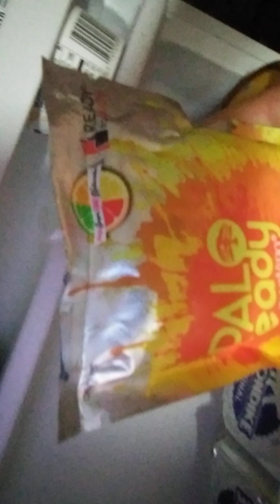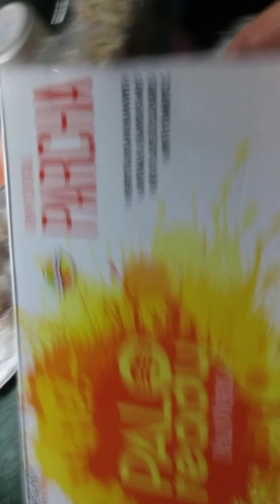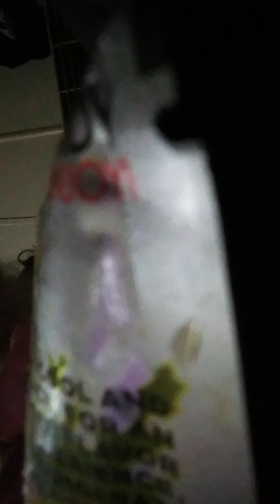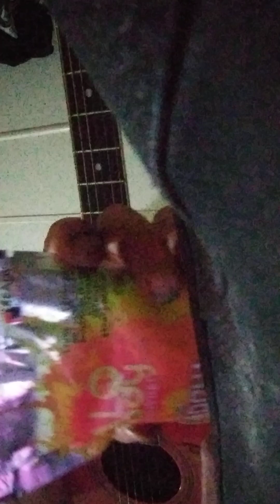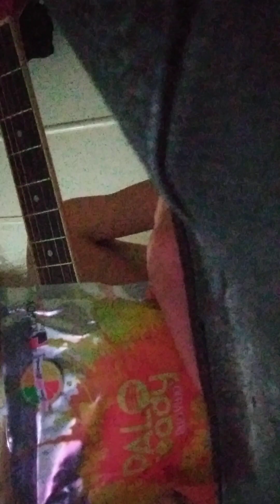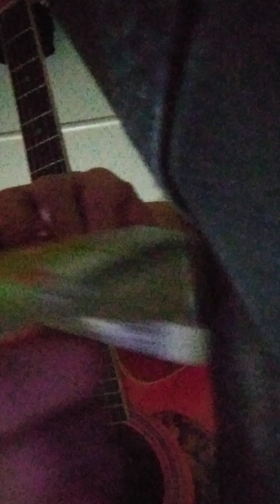New Years Special: Fermented Molasses gift of Palo Viejo Rum from Puerto Rico